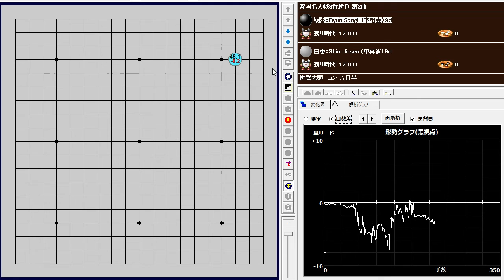韓国名人戦 第2局 Aug-6-2021 Aug-6-2021 Byun Sangil (卞相壹) vs. Shin Jinseo (申真谞)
韓国名人戦 第2局 Aug-6-2021 Aug-6-2021
Byun Sangil (卞相壹) vs. Shin Jinseo (申真谞)
Ｗ＋Ｒ